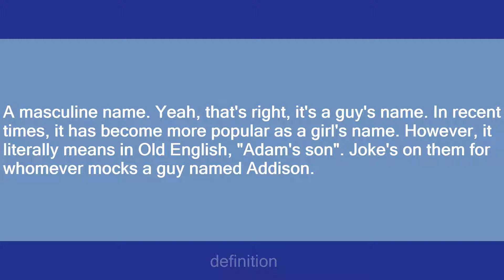Addison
Slang flashcards: